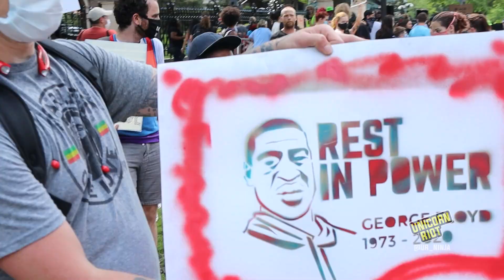Scenes from Bikers for Trump 'Back the Blue' Rally and Counter Demo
A 'Back the Blue' rally organized by Bikers for Trump took place in front the Governor's Residence in Saint Paul, Minnesota on Saturday, June 27. A couple to a few dozen participants were met by hundreds of counter demonstrators. There was some dialogue amongst the participants on each side and some minor altercations. This video is just a glimpse at the event.